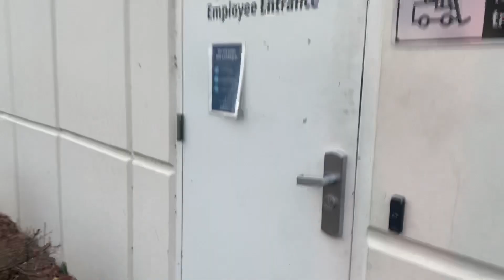Wesesen wate ei asapwan nememenen Utah